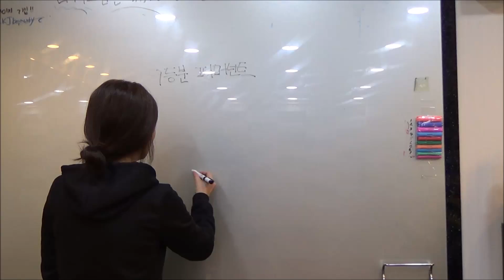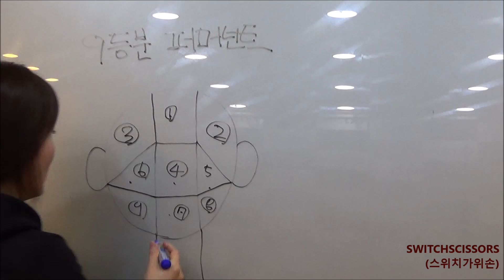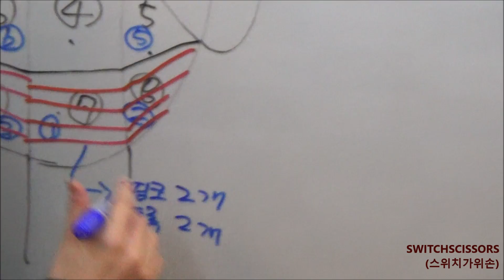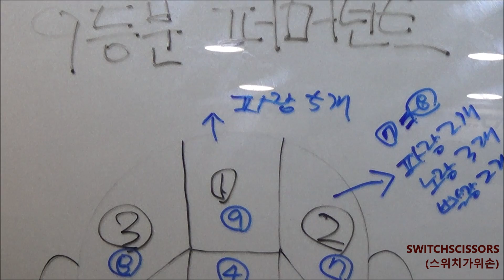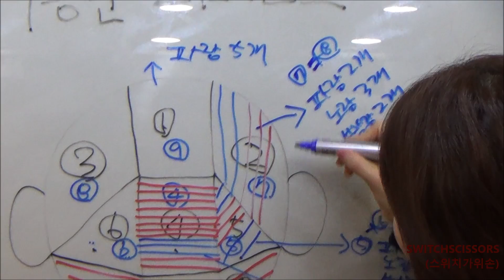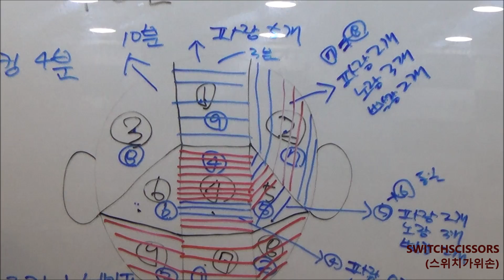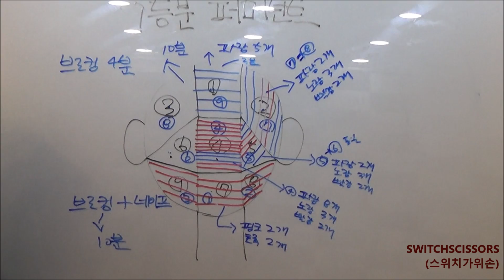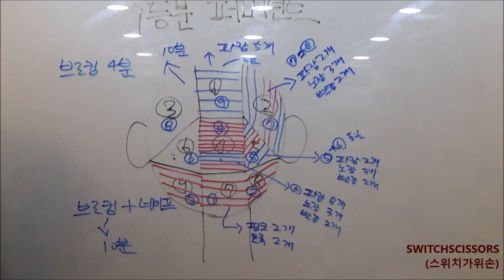(가장 쉽다 최고의 설명) 9등분 퍼머넌트 하는법 (헤어미용사 자격증 시험)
9등분 퍼머넌트  하는법
(헤어미용사 자격증 시험)

(Permanent wave winding of nine-
division type  as one of the tests of Korea
hairdressing license Tutorials)